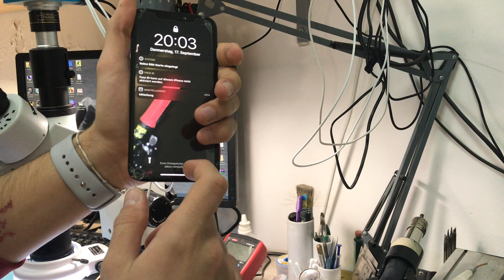iPhone XR Short On PP3v0_NAND (Data Recovery) Repair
Hello Everyone.
in today's video we have an iPhone XR came for data recovery and had a very big impact and in this video im going to show you how to diagnose the problem and every other short without thermal camera because i know there is a lot of people don't have a thermal camera to check where is the heat coming from on the board so enjoy the video.

0:00 Intro, diagnostics
2:27 Trying to find the short
4:24 Removing the shorted cap
5:14 Final test

Now All The Links Has Been Updated To Aliexpress Links Except Microscope Stuff And All The Links Are Working Fine
(BUT YOU HAVE TO SKIP THE AD TO ENTER THE LINK ANY LINK DOSENT WORK PLAESE MAKE SURE TO MENTION IT IN THE COMMENTS DOWN BELOW)

*NOTE: YOU CAN OPEN THE UPPER EAR SPEAKER OF ANY IPHONE AND TAKE AND TAKE THE ORANGE COIL FROM IT AND USE IT AS A CHIP WIRE JUMPER

Thanks for watching and as always i hope you enjoyed the video and it was helpful for you if you have any questions please leave it in the comments down below and for more interesting Fixes and Future videos please leave a like and subscribe to the channel.
AJK;)